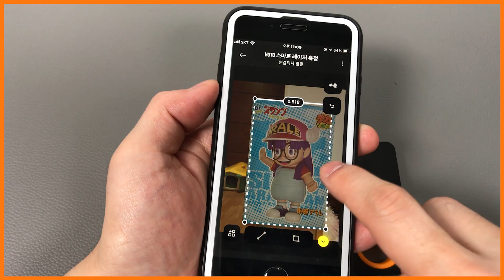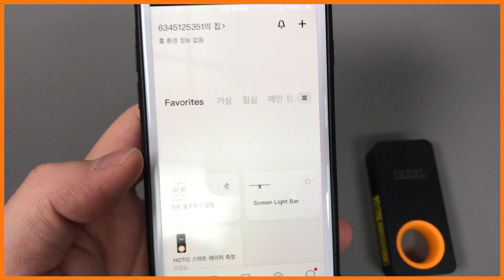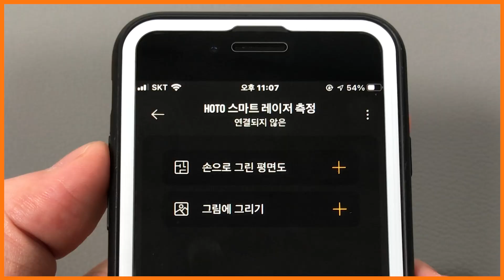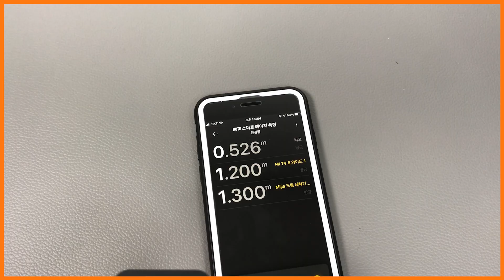샤오미 HOTO 레이저 거리측정기 ! 디자인 이쁘고 가벼워서 사용하기 편리하네요 ! 앱 연동후 간편하게 측정할수있습니다 레이저 줄자 / 알리익스프레스 리뷰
심플한 디자인과 사용하기 편리한 샤오미 HOTO 레이저 거리측정기 를 구매해봤습니다!

- 제품정보

샤오미 HOTO 레이저 거리측정기
Xiaomi HOTO Laser Tape Measure

-제품링크

- Spec -
제조사 : HOTO
모델명 : QWCJY001
측정 범위 : 30m ( 실내 전용 )
측정 정확도 : +-2mm
크기 : 11.8 x 10.2 x 3cm
디스플레이 : OLED